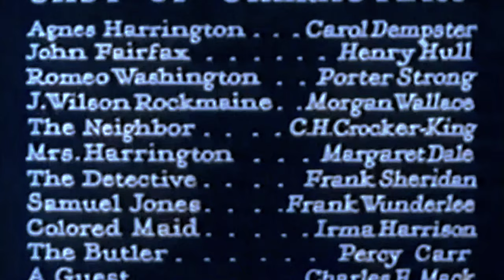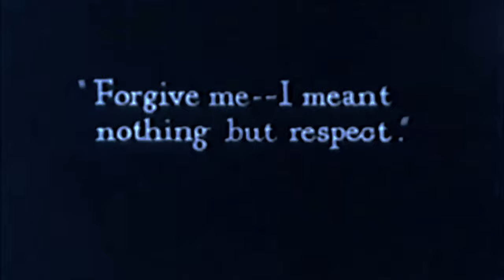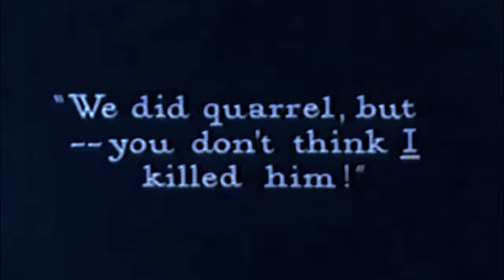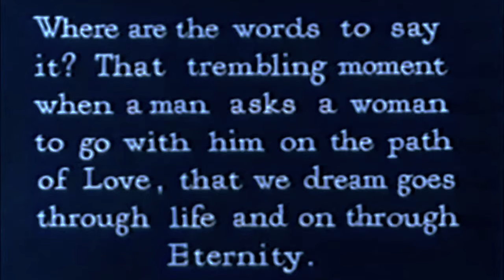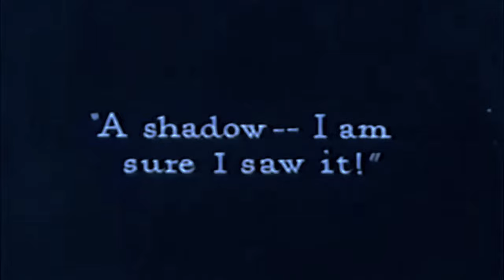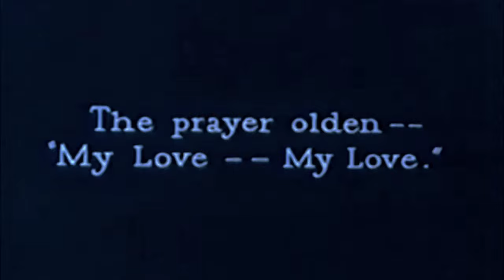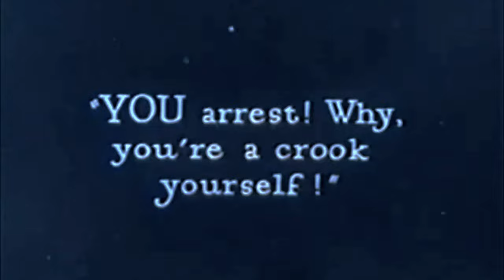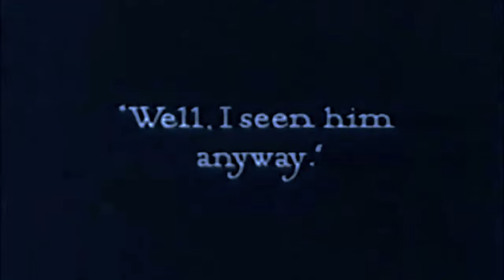1920s Mystery: One Exciting Night (4K Colorized)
One Exciting Night is a 1922 American Gothic silent mystery film directed by D. W. Griffith.

The plot revolves around a series of murders on a wealthy estate and the attempts of the cast to uncover the murderer's identity. The success of both the Mary Roberts Rinehart and Avery Hopwood play The Bat (1920), as well as the 1922 stage play The Cat and the Canary, led Griffith to write and produce his own variation on the theme.

At the time of this film, Henry Hull was starring on Broadway in the stage version of John Willard's The Cat and the Canary.

One Exciting Night saw an underwhelming response at test screenings. Director D. W. Griffith decided that the problem was that the film lacked the spectacular climax audiences had come to expect from his films, so he reassembled the cast and shot a new ending involving a terrifying storm, using a combination of real hurricane footage which he had shot earlier and studio footage filmed with special effects.

Cast:
Carol Dempster as Agnes Harrington
Henry Hull as John Fairfax
Morgan Wallace as J. Wilson Rockmaine
Margaret Dale as Mrs. Harrington
Charles Emmett Mack as A Guest
Charles Croker-King as The Neighbor
Porter Strong as Romeo Washington
Frank Sheridan as Detective
Frank Wunderlee as Samuel Jones
Grace Griswold as Auntie Fairfax
Irma Harrison as The Maid
Herbert Sutch as Clary Johnson
Percy Carr as The Butler